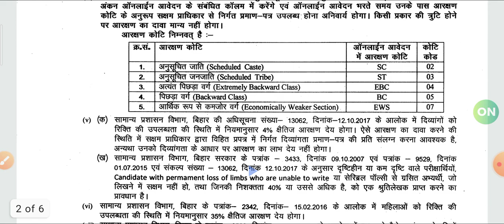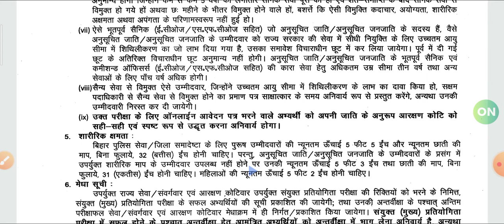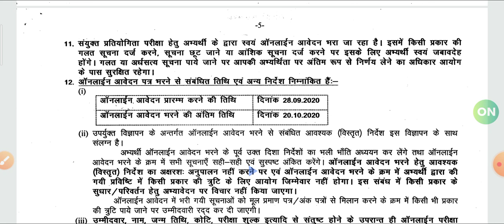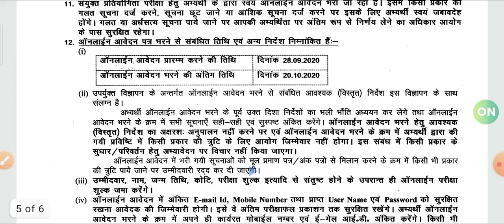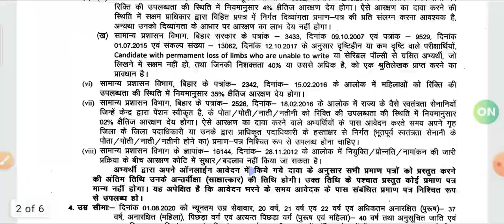इंतजार हुआ खत्म आ गया 66वीं BPSC के notification के साथ EXAM की तारीख भी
Thanku!!